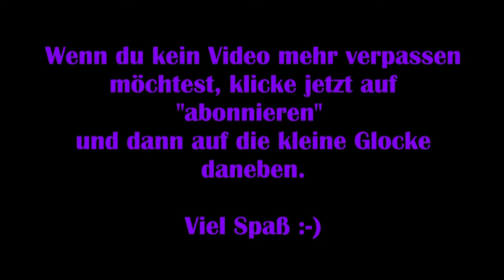Star Wars Squadrons #03 – Die Himmel von Yavin [Lets Play] [Deutsch] Kampagne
Diesmal geht es nicht um Lichtschwerterkämpfe – diesmal zieht es Star Wars in den Weltraum!

Ganz im Sinn von Wing Commander erleben wir eine Kampagne, in der wir unsere, aber auch die Piloten des feindlichen Imperiums kennenlernen und jede Menge packender Raumschiffschlachten erfolgreich ausführen müssen.

„Erfahre in einer spannenden STAR WARS™-Einzelspielerstory, die nach den Ereignissen von Die Rückkehr der Jedi-Ritter angesiedelt ist, was es bedeutet, ein echter Pilot zu sein. Erzählt aus den wechselnden Blickwinkeln zweier Fraktionen, triffst du während der Kampagne auf ikonische und aufsteigende Anführer beider Seiten, die um die Zukunft der Galaxis kämpfen. Die Neue Republik kämpft für Freiheit. Das Imperium verlangt Ordnung. Du wirst gebraucht, um dich den Besten der Galaxis anzuschließen.“

Viel Spaß :-)

Technische Details:
Aufnahmetool: GeForce Experience
Bearbeitungsprogramm: Wondershare Filmora 9
Mikrofon: Auna MIC-900B USB Kondensator Mikrofon für Studio-Aufnahmen

Verwendetes Intro:
„Dark action“ von (gekauft – bearbeitet von MissRainbow)
System: PC

Release: 02. Oktober 2020
Entwickler: Motive
Publisher: Electronic Arts
Genre: Weltraumschlachten
Entwickelt für: PC
FSK: 12

StarWarsSquadrons # StarWarsSquadronsLetsPlay # StarWarsSquadronsDeutsch